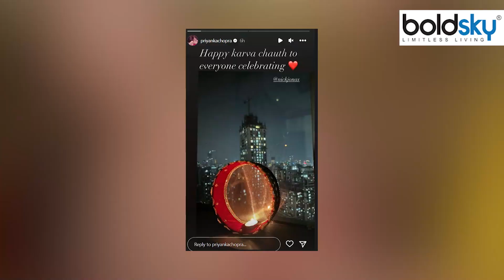Karwa Chauth 2023: Priyanka Chopra Without Husband Nick Celebration, Inside Glimpse..| Boldsky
करवा चौथ का त्योहार हर सुहागिन महिला के लिए बेहद खास होता है. दरअसल करवाचौथ पर महिलाएं अपने पति की लंबी उम्र के लिए पूरे दिन का व्रत रखती हैं और शाम को चंद्रमा को अर्घ देकर अपने पति के हाथो से पानी पीकर व्रत पूरा करती हैं. इस त्योहार को तमाम सेलेब्स भी काफी उत्साह के साथ सेलिब्रेट करते हैं. ग्लोबल आइकन प्रियंका चोपड़ा भी हर साल पति निक के लिए करवाचौथ का व्रत रखती हैं.  पर इस साल करवा चौथ के मोके पर कुछ ऐसा हो गया की प्रियंका को निक के बिना ही करवाचौथ मनाना पड़ गया. कैसे चलिए जानते है।

The festival of Karva Chauth is very special for every married woman. Actually, on Karva Chauth, women keep a fast for the whole day for the long life of their husbands and in the evening, they complete the fast by offering water to the moon and drinking water from their husbands' hands. Many celebs also celebrate this festival with great enthusiasm. Global icon Priyanka Chopra also observes Karva Chauth fast every year for her husband Nick. But this year, on the occasion of Karva Chauth, something happened that Priyanka had to celebrate Karva Chauth without Nick. Let us know how.